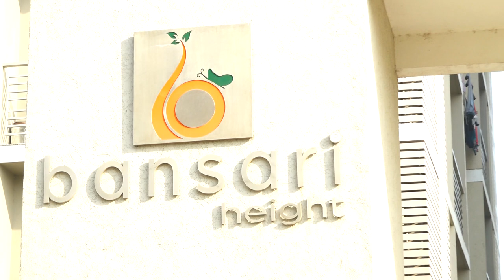UshMik wedding--14th Feb 2021-- Mameru part 1